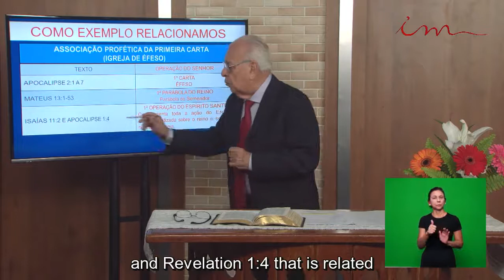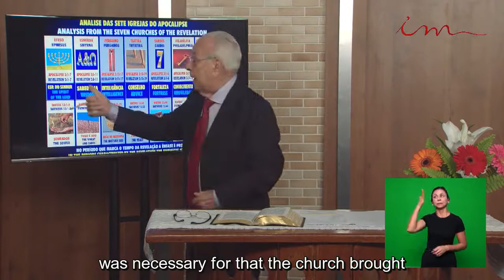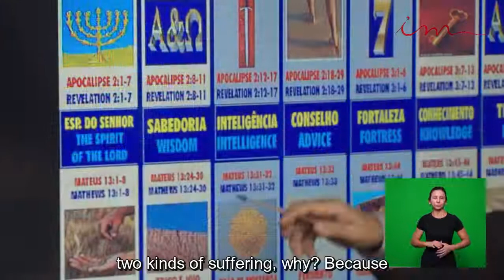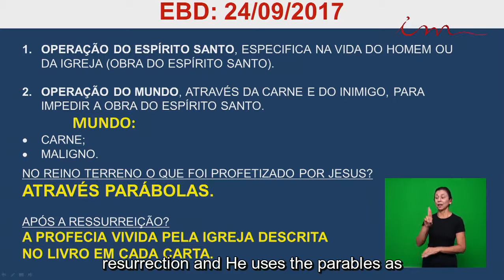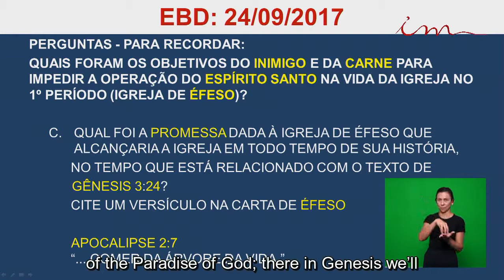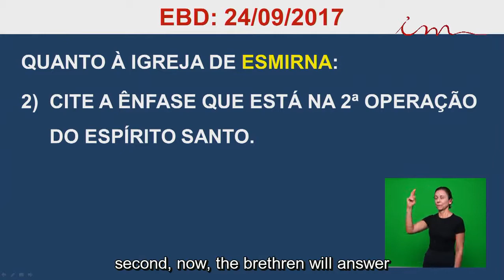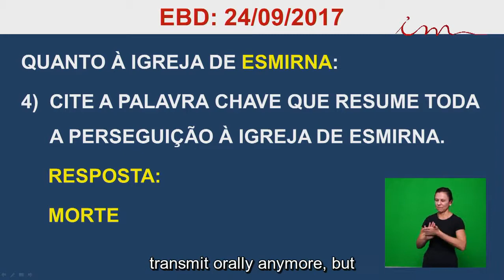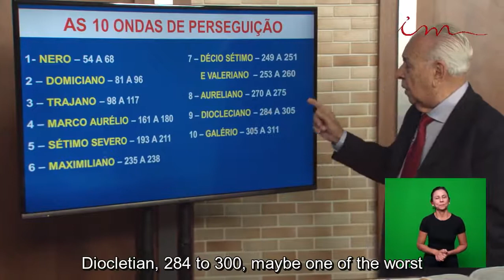Sunday School (2017-10-01) Maranatha (Pompano Beach, Florida)